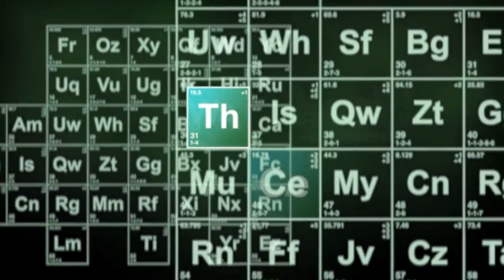HODGETWINS : KEITH'S ANGRIEST MOMENTS COMPILATION !! ( Th&Ce' Reaction)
Check out this hilarious compilation of the Hodgetwins that Master Epps made !!